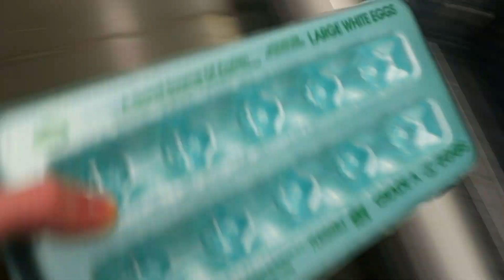Down Weeks | Marathon Prep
Just documenting myself picking things up, sitting them back down, and running really slow.